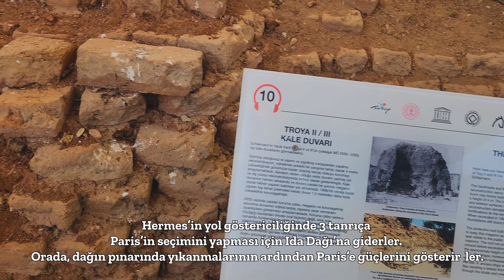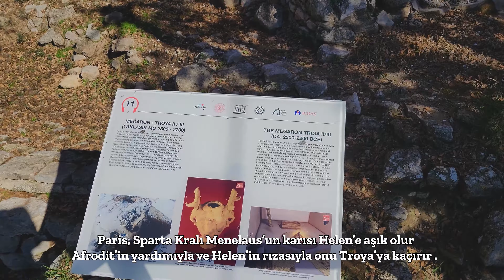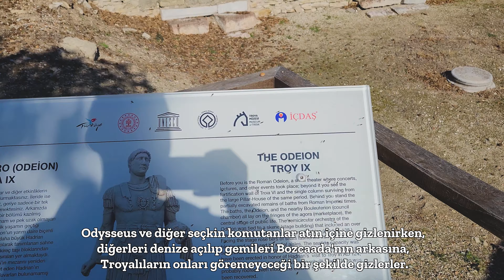TROYA ANTİK KENTİ | TRUVA DESTANI | ÇANAKKALE | [4K]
Merhaba sevgili izleyiciler! Bugün sizleri antik mitolojilerin ve tarihin derinliklerine götürecek bir serüvene davet ediyoruz. YouTube kanalımızda, Troya Antik Kenti, dünyanın ilk güzellik yarışması, Truva Savaşı ve gizemli Truva Atı hakkında heyecan verici bir video sizi bekliyor.

🏛️ Troya Antik Kenti:

İlk olarak, Troya Antik Kenti'nin muazzam tarihi ve arkeolojik keşiflerle dolu geçmişine dalıyoruz. Homeros'un destanlarından ayrılamayacak kadar ünlü olan bu antik kent, zaman içindeki gizemleriyle bizi büyüleyen bir hazine.

👑 Dünyanın İlk Güzellik Yarışması:

Efsanevi güzellik yarışmasıyla ilgili ilginç gerçekler ve mitolojik öykülerle dolu bir bölüm sizi bekliyor. Tanrıça Afrodit'in etkisi altında gerçekleşen bu olay, mitoloji tutkunları için kaçırılmayacak bir anlatı.

⚔️ Truva Savaşı:

Truva Savaşı'nın başlamasına sebep olan ihtilaflar, kahramanlar, tanrılar ve stratejilerle dolu bir bölüm sizi bekliyor. Homeros'un İlyada destanında anlatılan bu epik savaş, tarih boyunca unutulmayan bir efsane olarak kalacak.

🐴 Truva Atı:

Ve tabii ki, sürprizlerle dolu kapanış bölümümüzde Truva Atı'nın hikayesine odaklanıyoruz. Stratejik bir hile ile sona eren bu savaş, Truva Atı'nın gizemiyle birleştiğinde, tarih kitaplarında efsane bir bölüm olarak yerini alıyor.

Bu video, antik dünyanın gizemini ve mitolojinin büyüsünü keşfetmek isteyen herkes için mükemmel bir başlangıç noktası. Tarih, mitoloji ve arkeolojiye ilgi duyanlar, bu videoyu kaçırmamalı! Hadi birlikte antik Troya'nın sırlarını çözmeye ve tarihin derinliklerine doğru bir yolculuğa çıkalım.

Keyifli seyirler! 🌟✨